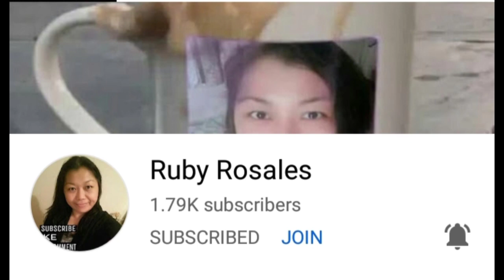HOW TO LOSE WIEGHT/WALKING EVERYDAY/TREADMILL EXCERCISE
HOW TO LOOSS WIEGHT WALKING EVERYDAY, TREADMILL EXCERCISE WALKING IS ONE OF THE BEST EXCERCISE,THANK YOU FOR WATCHING PLEASE LIKE AND SUBSCRIBE MY CHANNEL AND PLEASE HIT THE BELL BUTTON FOR UPDATE MY NEW VIDEO